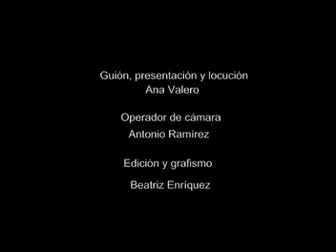Velocidad XATIVA (15/08/2010)